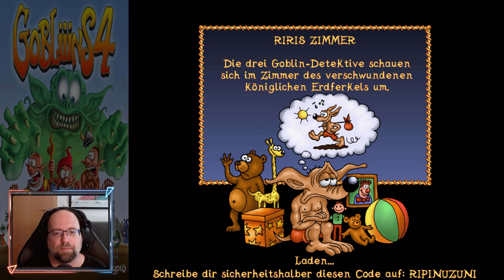Gobliiins 4 ♦ #04 ♦ Riris Zimmer ♦ Let's Play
König Balderon, der Herrscher über das Goblinland, ist sehr betrübt. Sein Lieblingshaustier, das Erdferkel Riri, ist plötzlich verschwunden – und natürlich sind nun Stucco der Krieger, Tschups der Dieb und Astranius der Magier gefragt. Ihr Auftrag: Findet Riri! Gerüchten zufolge soll Riri keineswegs einem Verbrechen zum Opfer gefallen sein – das Erdferkel fühle sich an einem anderen Ort sehr viel wohler. Der König kann das natürlich nicht glauben und beauftragt die drei Goblin-Detektive mit der Suche nach dem Ferkelchen. Und sollte tatsächlich das Unfassbare wahr sein und Riri sich woanders glücklicher fühlen, dann braucht Balderon dafür einen Beweis! Natürlich gestaltet sich die Suche nach Riri als abenteuerlich und schwieriger als gedacht. Stets sind Stucco, Tschups und Astranius dem Erdferkel auf den Fersen, müssen dabei viele Rätsel lösen und auch sich selbst aus schwierigen Situationen retten. Ob die drei Goblins Riri finden und ob Riri nun tatsächlich glücklicher ist als zuvor bei König Balderon?

Spiel: Gobliiins 4
Genre: Adventure